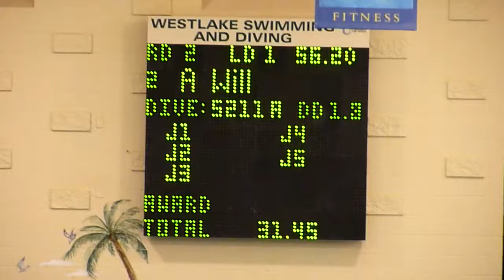SWC 2011 Dive 02